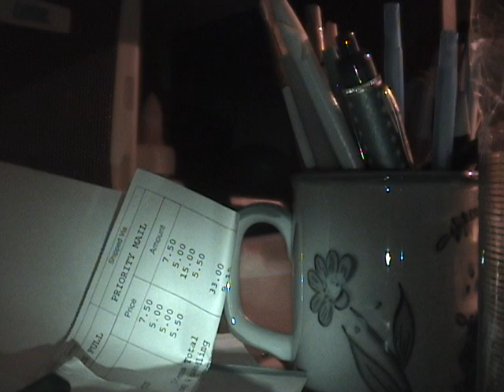2011-08-26 06.44.30 Don playing Just a Closer Walk.avi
Don Stewart playing "Just a Closer Walk" on the organ at his home.  The start has scenes of his desk that haven't a thing to do with the song.